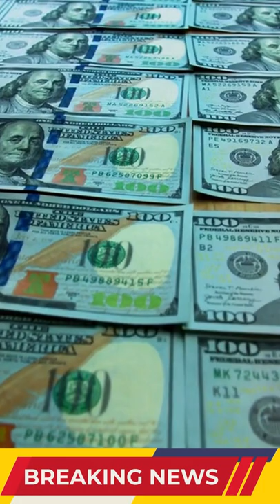RBI Imposes Penalties On 3 Cooperative Banks Over Non Compliance